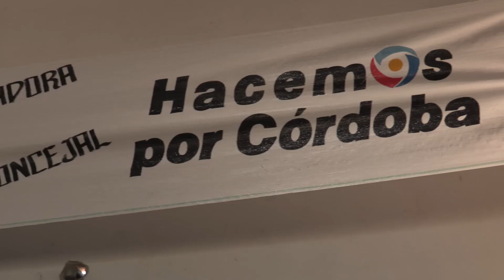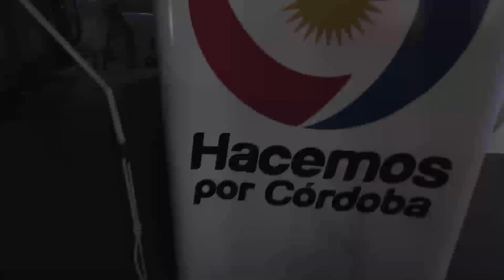Schiaretti: la ciudad "merece volver a ser un orgullo para los cordobeses"